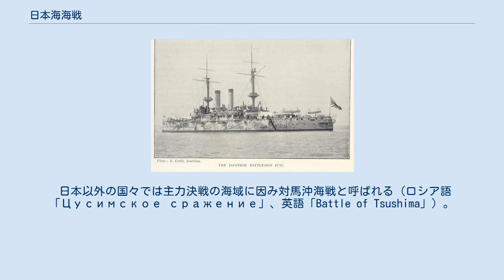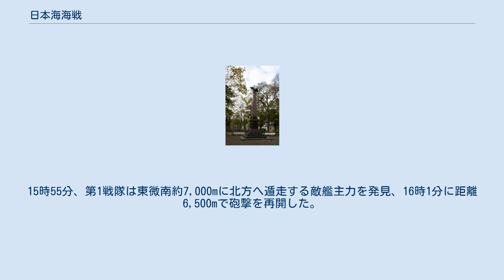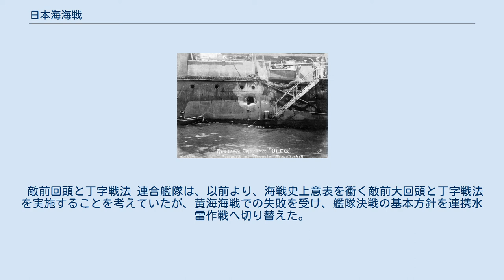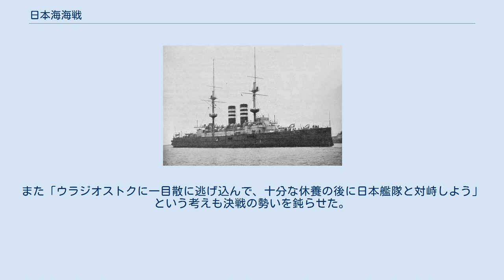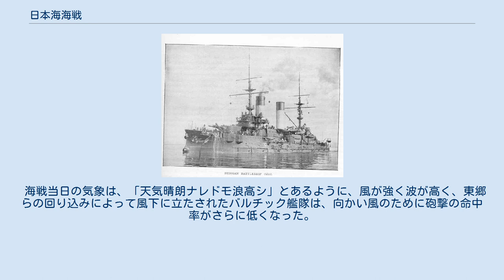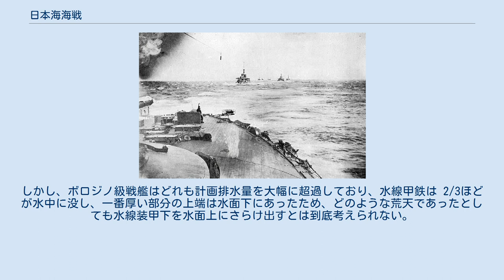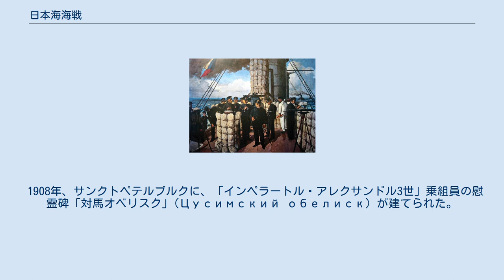日本海海戦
東郷平八郎（1907年〈明治40年〉） ロジェストヴェンスキー 日本海海戦（にほんかいかいせん）は、日露戦争中の1905年（明治38年）5月27日から5月28日にかけて、日本海軍の連合艦隊とロシア海軍の第2・第3太平洋艦隊との間で行われた海戦である。
日本ではこのロシア側の艦隊を「バルチック艦隊」と呼ぶ事が通例となっており、本稿でもこの呼称を用いる。
 日本以外の国々では主力決戦の海域に因み対馬沖海戦と呼ばれる（ロシア語「Цусимское сражение」、英語「Battle of Tsushima」）。
 この海戦は日露戦争中の最大規模の艦隊決戦であり、その結果、連合艦隊は海戦史上稀に見る勝利を収め、バルチック艦隊の艦艇のほぼ全てを損失させながらも、被害は小艦艇数隻のみの喪失に留めた。
この結果は和平交渉を拒否していたロシア側を講和交渉の席に着かせる契機となった。
 日露戦争開戦前のロシア海軍は対日戦に備え、旅順およびウラジオストクを母港とする極東の太平洋艦隊の艦船増強などに努め、ほぼ2倍の戦力とすることで日本の連合艦隊（戦艦6隻）を圧倒しようと目論んだ。
 しかし1904年（明治37年）2月の開戦時は、戦艦「オスリャービャ」などは本国から派遣途上で、ボロジノ級戦艦5隻も本国で建造・調整中であった。
「オスリャービャ」の合流は断念され本国へ引き返させた。
 1904年（明治37年）5月、ロシアは新艦隊を編成して「第2太平洋艦隊」の名前を与え極東海域へ増派、それまでの太平洋艦隊は第1太平洋艦隊と改称することを発表した。
その後、司令長官にはジノヴィー・ロジェストヴェンスキー少将（後に中将へ昇進）、副司令官にはドミトリー・フェリケルザム少将を任命した。
編成された軍艦はバルト海にいるあまりにも古すぎる旧式艦を除いたほぼ全ての艦であった。
なお黒海艦隊はロンドン条約により黒海を出ることを禁止されており、仮装巡洋艦などを除いてこの遠征に加わることはできなかった。
 しかし当時、石炭補給が常に必要となる蒸気船からなる大艦隊を、水兵と武器弾薬を満載した戦時編成の状態で、ヨーロッパから東アジアまで回航するのは前代未聞の難事であった。
さらに、航路は日本と日英同盟を締結していた上に、ドッガーバンク事件の影響で険悪となったイギリスの制海権下にあり、良質な石炭はイギリスが押さえていたため劣悪な質の石炭しか入手できる見込みはなかった。
ロシアと露仏同盟を結んでいたフランスも日英同盟によって牽制を受け、中立国の立場以上の支援を行うことはできなかった。
 遠征途中に旅順艦隊が壊滅した知らせが入ると、更なる増援としてニコライ・ネボガトフ少将を司令長官とする第3太平洋艦隊が編成された。
 バルチック艦隊東航図。
第2太平洋艦隊とスエズ通過の支隊、第3太平洋艦隊の航路 ロシア艦隊は対馬近海で連合艦隊と遭遇し、日本海南西部で撃破された。
 1904年（明治37年）10月15日、第2太平洋艦隊はリバウ軍港を出航した。
10月21日深夜、第2太平洋艦隊は北海を航行中にイギリスの漁船を日本の水雷艇と誤認して攻撃し、乗組員を殺傷してしまう（ドッガーバンク事件）。
これによってイギリスの世論は反露親日へ傾いた。
以後第2太平洋艦隊はイギリス海軍艦隊の追尾を受け、これをしばしば日本海軍のものと勘違いして、将兵は神経を消耗させられた。
 11月3日、タンジェで第2太平洋艦隊は喜望峰を回る本隊とスエズ運河を通過する支隊に分かれた。
第2太平洋艦隊は戦艦でもスエズ運河を通過できる大きさで設計された艦のみで構成されていたが、実際には建造の不手際と追加資材の搭載による重量超過で喫水が当時のスエズマックスを上回ってしまい、かなりの弾薬や石炭を降ろさなければ通過できず余計に時間がかかるとみなされたためである。
支隊はズダ湾で黒海から来た義勇艦隊の仮装巡洋艦と合流し、11月26日にはスエズ運河を通過して12月30日にフランス領マダガスカル島のノシベ (Nosy Be) 港に入った。
本隊は12月19日に喜望峰を通過し、翌1905年（明治38年）1月9日に支隊との合流を果たした。
そこで知らされたのは1月1日に旅順要塞が陥落し、旅順艦隊の残存艦艇も事実上日本の手に落ちたことであった。
これにより日本艦隊に対する圧倒的優位を確保するという当初の回航の目的は達成困難になり遠征を中止することも考えられ、艦隊は同地に...